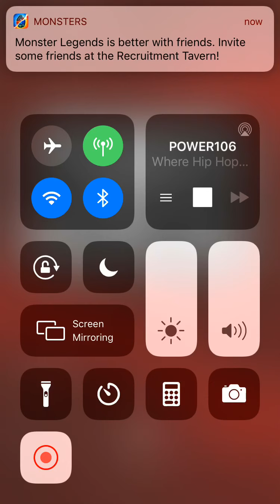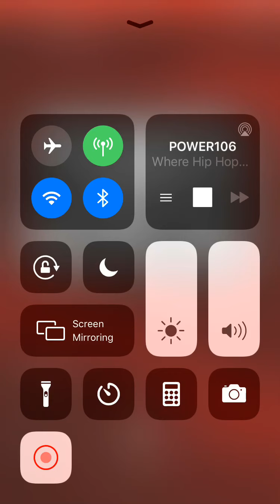Radio Commercials 25